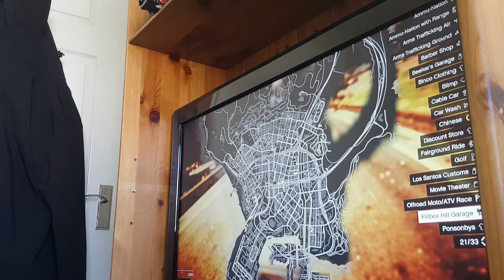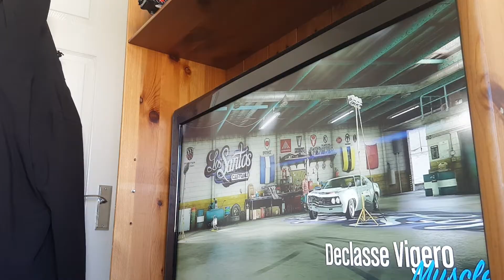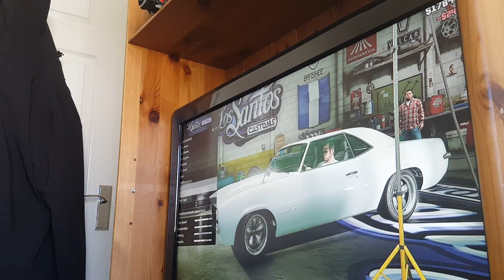Gta V-upgrade of cars